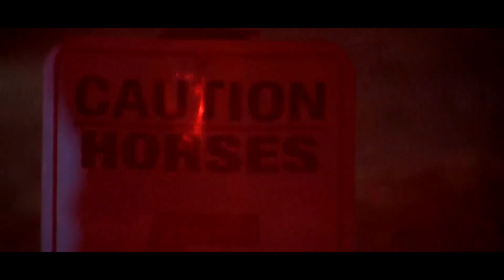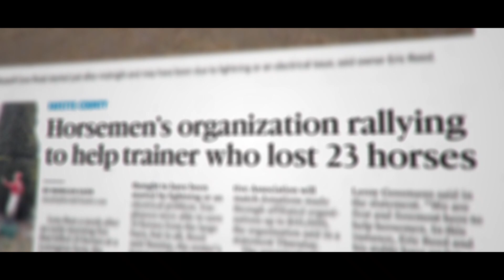How Rich Strike's trainer rallied after barn fire | NBC Sports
In 2016, 23 horses died in a fire at one of Eric Reed's farms. This is the story of how Reed and his family bounced back from that tragedy and ended up with a Kentucky Derby winner in Rich Strike.

The Kentucky Derby, Preakness and Belmont Stakes are far more than just two-minute horse races… They are 300 years of history, tradition and athleticism, all rolled into single sporting events. Celebrating the pursuit of American excellence, NBC Sports is the exclusive home to all three races of the Triple Crown.

Beyond the Triple Crown, NBC Sports broadcasts some of the most important and prestigious events in all of horse racing. With exclusive media rights to the Breeders’ Cup Challenge Series and the Breeders’ Cup Classic, viewers can watch the best contenders compete across the country between June and November.